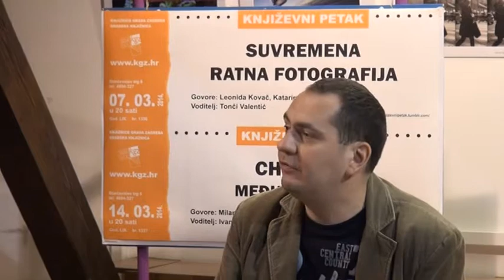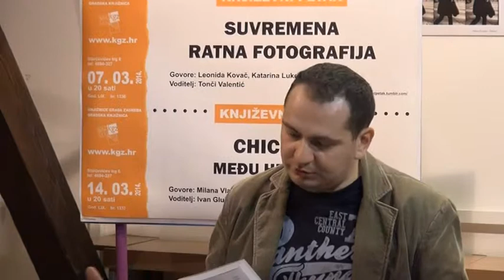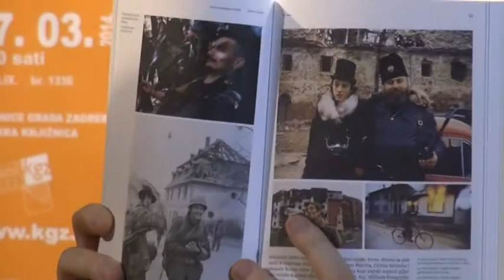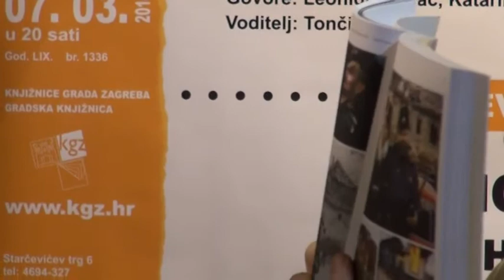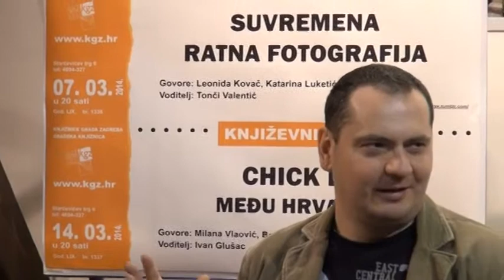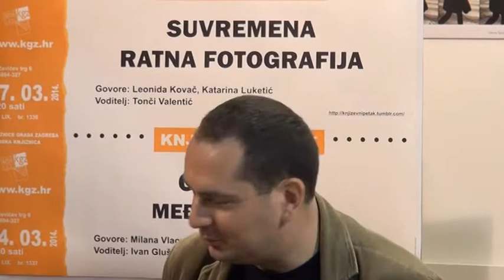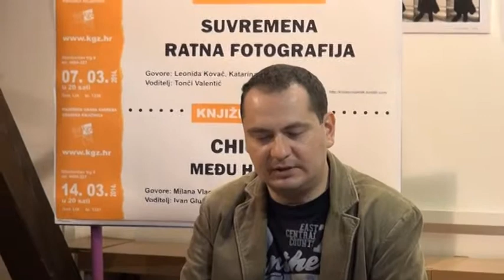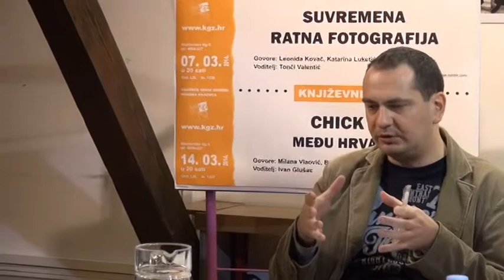Suvremena ratna fotografija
U kojoj je mjeri fotografija "objektivan" prikaz stvarnosti, a koliko je podložna raznovrsnim estetskim, ideološkim i etičkim manipulacijama? Na tribini je bilo riječi o ratnoj fotografiji, odnosno o tome na koji način ona pridonosi konstruiranju određenih ideoloških i političkih narativa. Povod za tribinu bila je nedavno objavljena knjiga "Rat slikama" autorice Sandre Vitaljić u kojoj se po prvi put u Hrvatskoj analitički i studiozno problematiziraju modusi reprezentacije prizora Domovinskog rata i rata u Bosni i Hercegovini, tj. postavlja ključno pitanje o vjerodostojnosti fotografske slike u funkciji historijskog dokumenta. (T.V.)